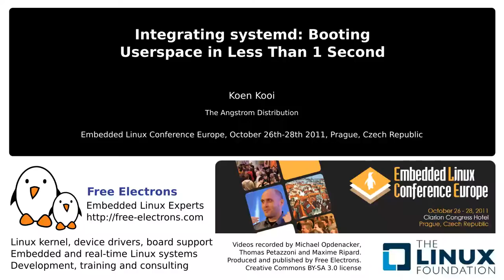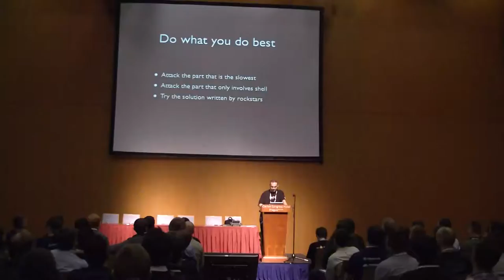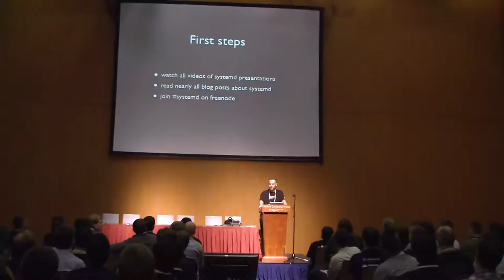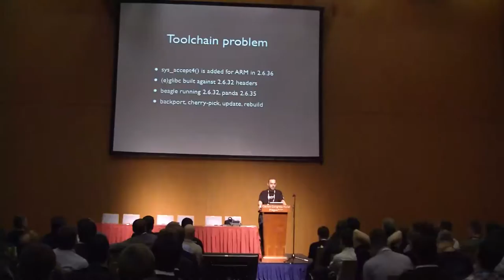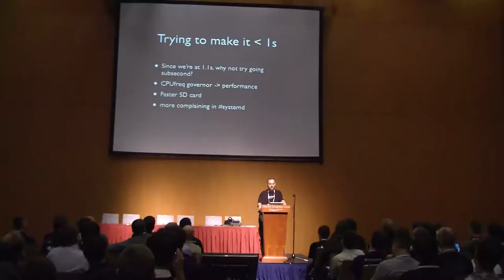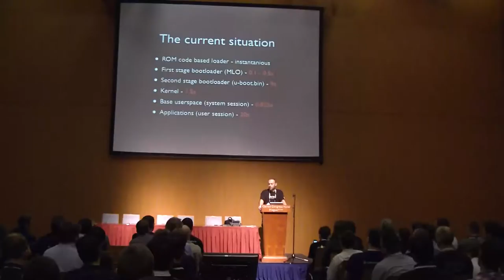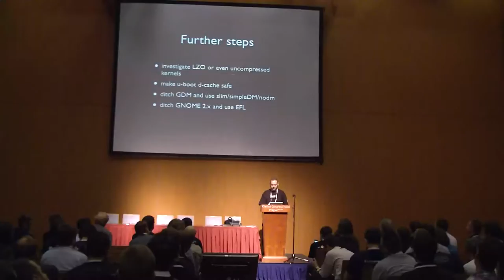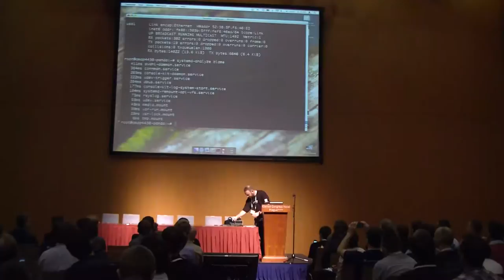Integrating systemd: Booting Userspace in Less Than 1 Second - ELCE 2011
by Koen Kooi, Lead developer of the Angstrom distribution.

Systemd is currently being hyped as *the* sysvinit replacement and this presentation will show why it's here to stay. A brief introduction to systemd will be given but the main focus is on showing how to integrate it into your favourite platform and how a few hours of tweaking can boot userspace into X11 in less than 1 second on the current generation of ARM chips. A comparison with slower low-end ARM chips will also be included and some design considerations when designing those low-end systems. The audience is system integrators and hobbyists that require a fast boot (e.g. robotics people). The talk will be fairly high level with a good chunk of time reserved for Q&A. The interactive presentation style has worked well for systemd presentations done by other people in the past (e.g. Lennart at LCA).